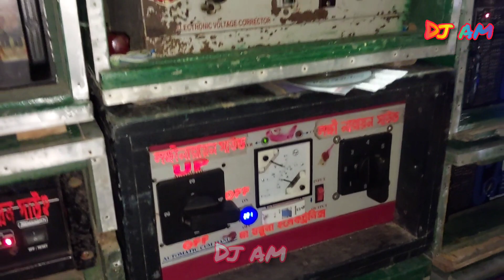LN Music New Setup Testing💥AS Box Cabinet ||কেমন রেজাল্ট দেখুন ||Box Amplifier Full Setup